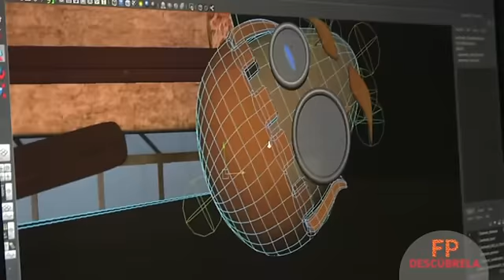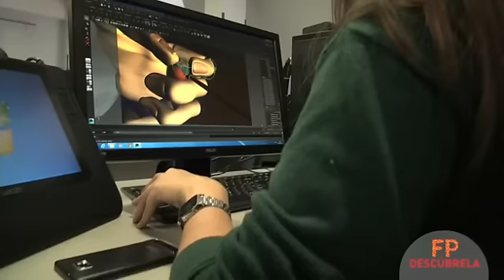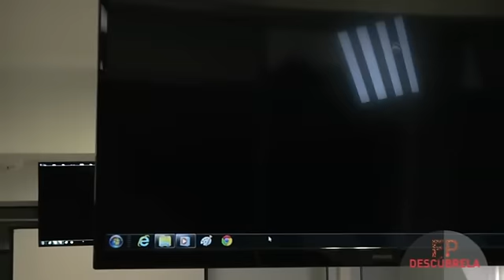Los profesores Descubre la FP. Ciclo superior de Animación 3D, Juegos y Entornos Interactivos.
Gorka Garcia profesor de Ceinpro, explica el contenido impartido en el ciclo superior de Animación 3D, Jugos y Entornos Interactivos.